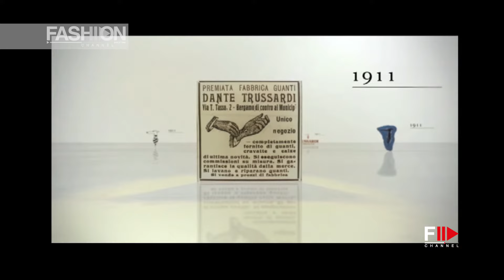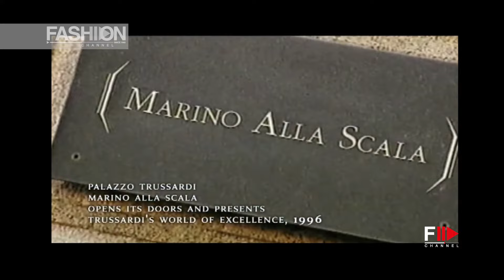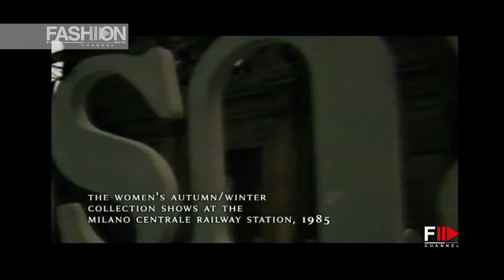TRUSSARDI Menswear Full Show Fall 2011 Milan - Fashion Channel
Take a parka in a camo-printed leather so fine it was almost as translucent as nylon.

Or a white cotton tee that was actually chamois leather.

In fact, there was nothing in the collection that wasn't leather, from the corduroy-look poncho to the athleticwear to the black suede tux with the satin-look lapel.

The parade of head-to-toe hides succeeded best as a salute to a century of Trussardi's extraordinary expertise, rather than as an incitement to don a second skin.

Vukmirovic himself saw it as a punctuation point, cleaning the slate for the future.

The head-scratchers like the paper-thin leather camo were eye-catching, but reassuringly, it was the more "ordinary" pieces that pointed to that future.